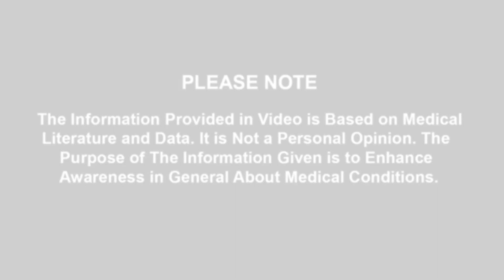Natural Homemade Tooth Powder.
انتہائی آسانی سے  بہت ھی سستا دنیا کا بہترین منجھن گھر میں بناٸیں